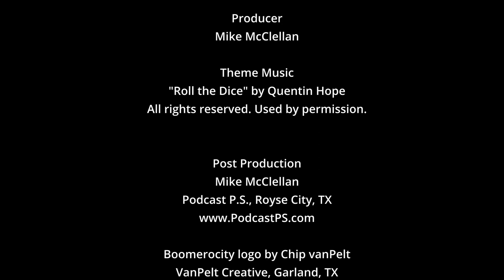Marshall Terrill Talks About His Co-Authored Book, "Elvis And The Colonel"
Good Boomerocity friend and author, Marshall Terrill, sits with Boomerocity to talk about the latest book he co-authored, "Elvis And The Colonel". He worked on it with his friend, the late Greg McDonald. We also talk about out late, dear mutual friend, Ken Mansfield, and our "rock and roll sisters," Nancy Lee Andrews and Chris O'Dell.